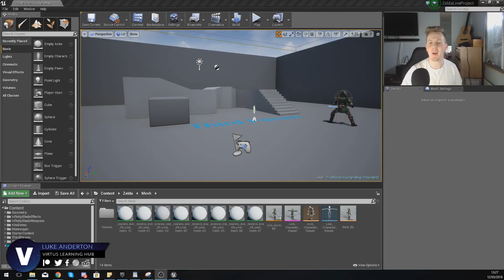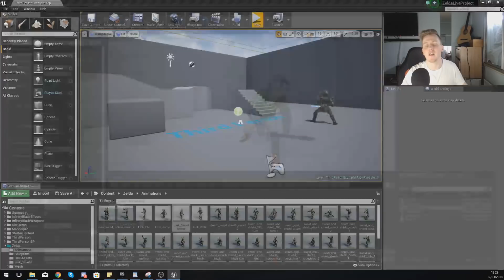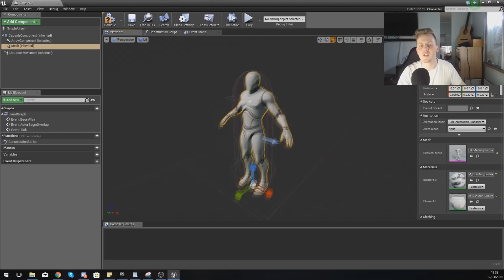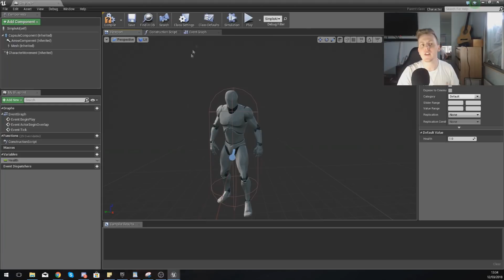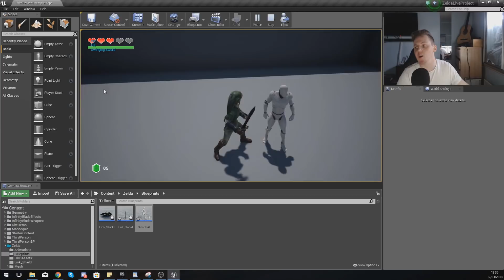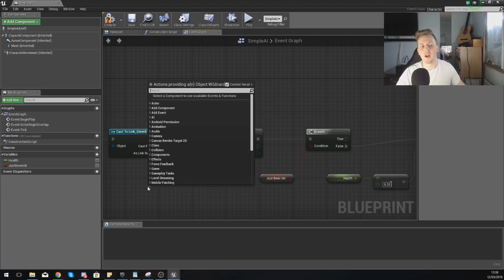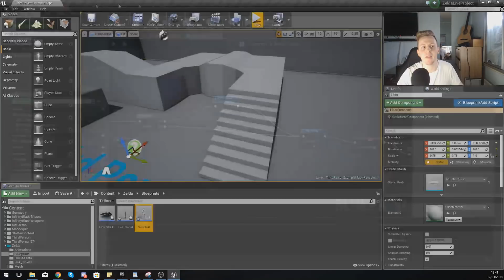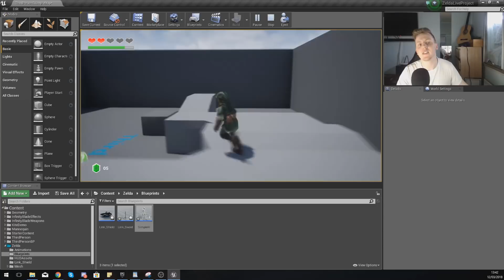Creating & Damaging AI - #5 Let's Create Legend Of Zelda (Unreal Engine 4 Tutorial)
Here we take a look at how we can setup a simple AI that we're able to damage with the sword combat system we setup in the last video. We also show you how to fix a few minor bugs from the last episode!

Want to skip the tutorials and use this project as a framework for your game?

My Recommended Desktop Setup:
GTX 1060
AMD Ryzen 5 1500X
RAM Corsair 8 x2
Corsair CX750M
Case NZXT Phantom 410
Motherboard MSI Tomahawk
Corsair h110I Liquid Cooler
Blue Yeti Pro Microphone
Rode PSA1 Boom Arm
2TB HDD + 128GB SSD